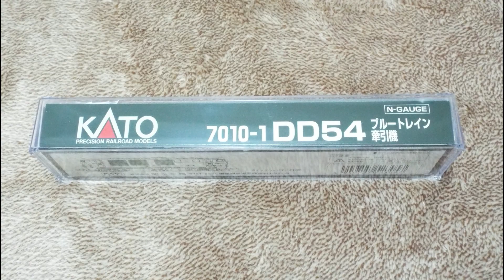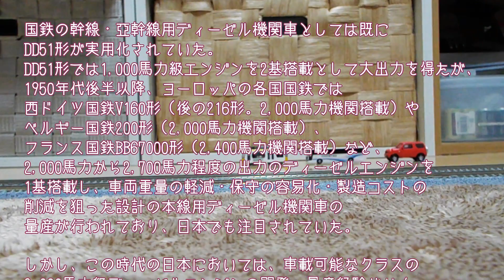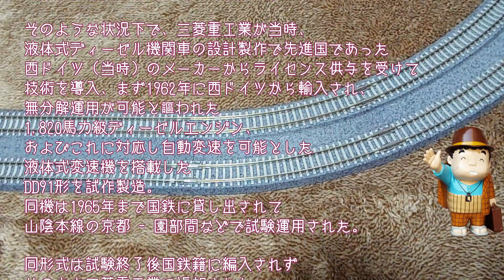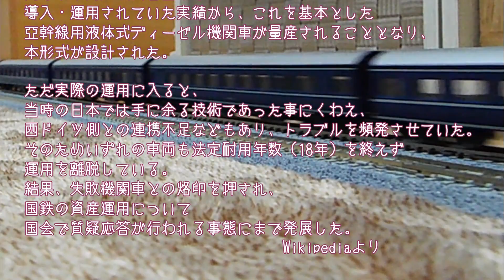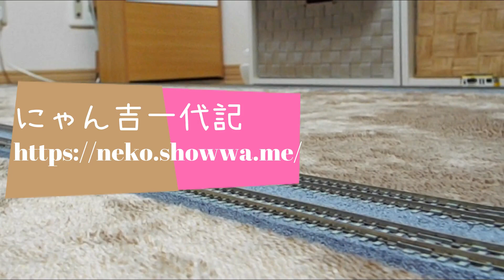Nゲージ ディーゼル機関車 KATO DD54 ブルートレイン牽引機 7010-1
KATO Nゲージ ディーゼル機関車 DD54です。保存機は京都鉄道博物館の1両のみです。期待されて製造されましたが、トラブルも多く残念な機関車になっています。野暮ったく見える車体ですが、走らせていると愛らしくも感じます。